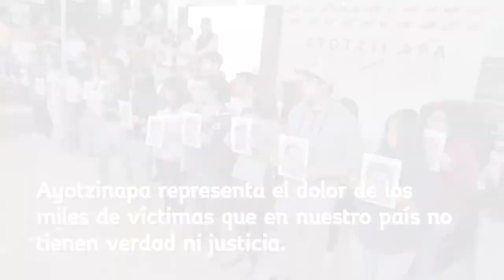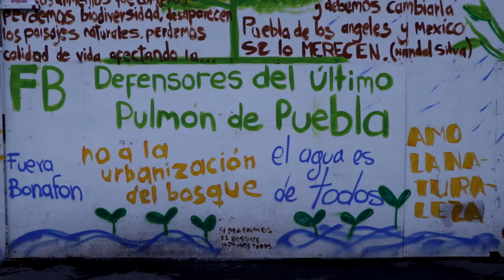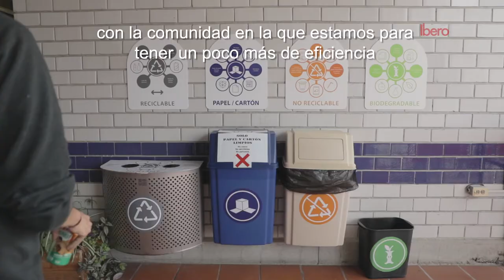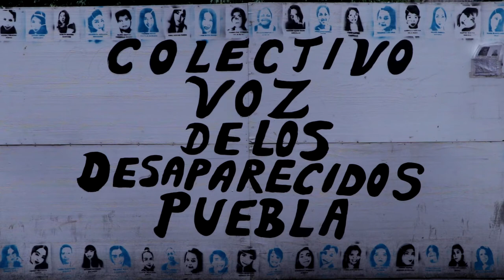Lo que hemos cosechado / Segundo Informe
Se creó la Comisión de Balance Institucional de la Contingencia COVID-19, la cual tuvo por objetivo promover un proceso de reflexión que permitiera recuperar el aprendizaje propuesto por la emergencia sanitaria para poder traducirlo en acciones de corto y mediano plazo.

Segundo Informe / Mario Ernesto Patrón Sánchez
IBERO Puebla